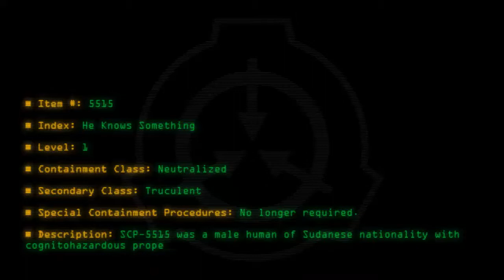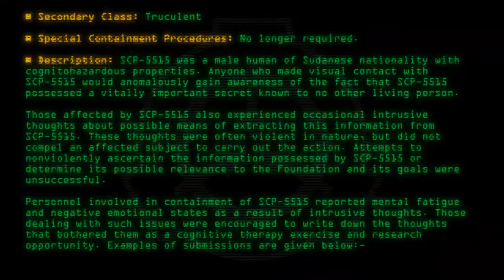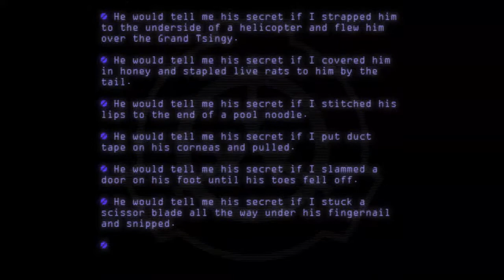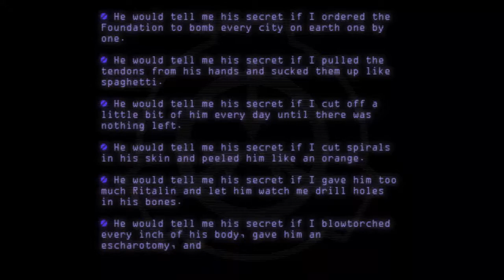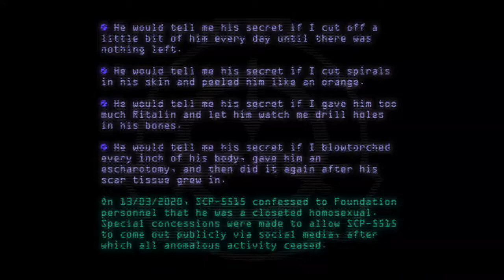SCP-5515 - He Knows Something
Code: SCP-5515
Title: He Knows Something
Rating: 32
Wordcount: 1018
Last Edit: 26 Mar 2020 22:28
Revision: 5